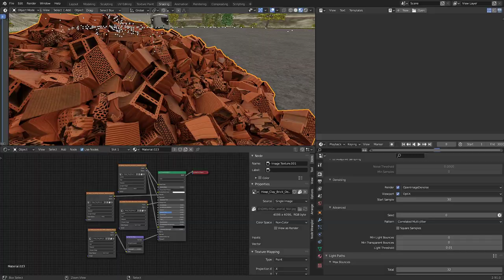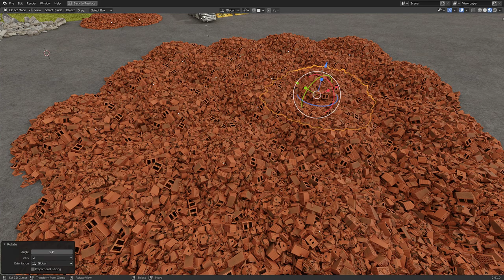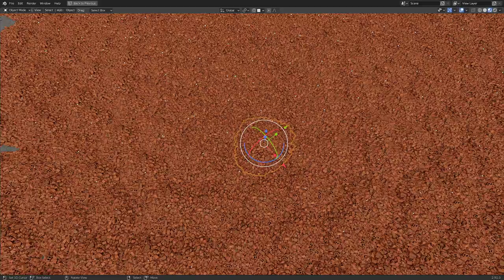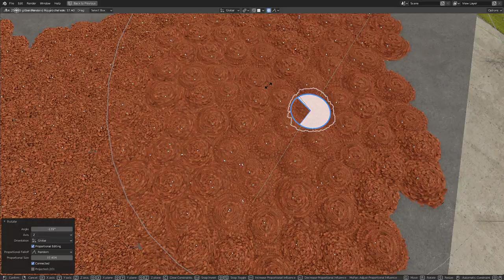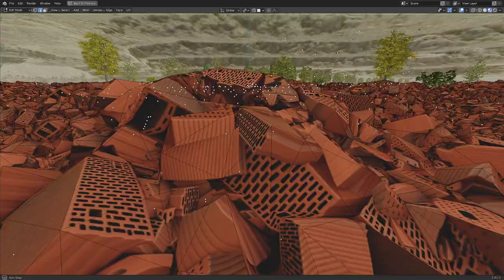A Heap of Clay Brick Demolition Material (Blender 3.2 Eevee)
Here is a heap of clay brick demolition material (low-poly) waiting for the impact crusher to get recycled.

Ein Haufen Tonziegelabbruchmaterial (low-poly), der auf den Prallbrecher wartet, um wiederverwertet zu werden.

Parts:

- Object Name - Heap_Clay_Brick_Demolition_Material
- Object Dimensions -  9.515m x 8.728m x 2.153m
- Vertices = 2106
- Polygons = 3734

- Object Name - LOD-2_Heap_Clay_Brick_Demolition_Material
- Object Dimensions -  9.502m x 8.669m x 2.090m
- Polygons = 999

- Object Name - LOD-1_Heap_Clay_Brick_Demolition_Material
- Object Dimensions -  9.516m x 8.656m x 2.034m
- Polygons = 581

- Object Name - LOD-0_Heap_Clay_Brick_Demolition_Material
- Object Dimensions -  9.301m x 8.537m x 2.034m
- Polygons = 194